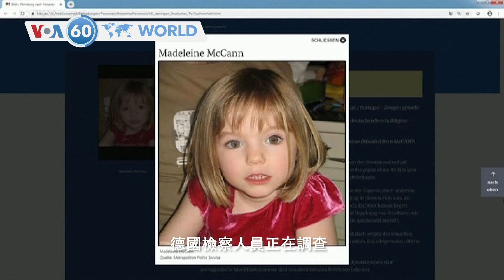VOA國際60秒(粵語): 2020年6月4日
1 美國人繼續抗議要求正視警察執法不當問題
2 香港大學學生洗刷國殤之柱悼念六四死難者
3 一名德國人正被調查疑與英國女童失蹤案有關
4 利比亞民族團結政府軍已奪回的黎波里機場
5 運載美製呼吸機的美國軍機飛抵莫斯科